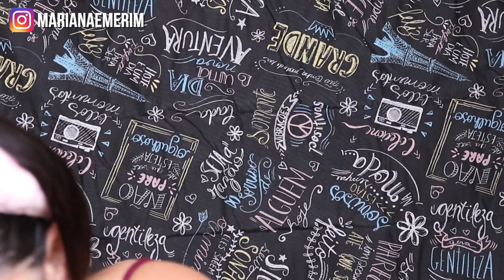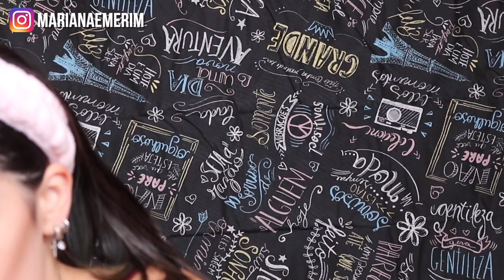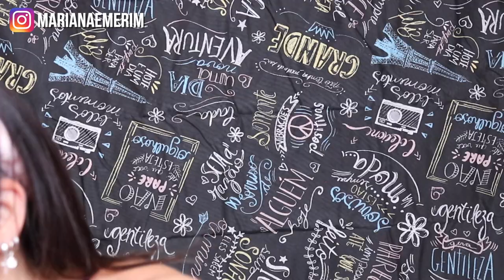SIRI ESCOLHEU MINHA MAQUIAGEM - Mariana Emerim